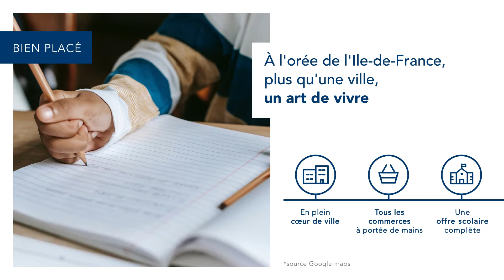Résidence “Le Coeurvillage” à Lamorlaye (60) - PROMOGIM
Découvrez tous les points forts de la résidence “Le Coeurvillage” à Lamorlaye :

- En plein cœur de ville
- Tous les commerces à moins de 3 minutes
- A moins de 10 minutes des crèche et écoles
- Une architecture authentique et élégante
- Des appartements baignés de lumière